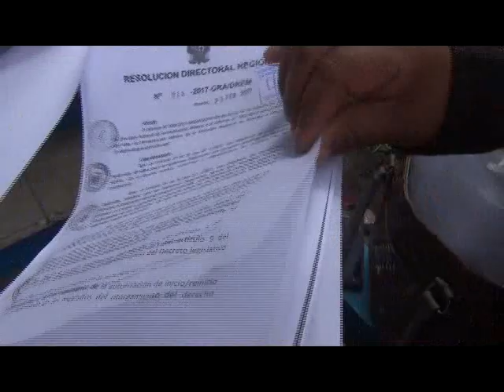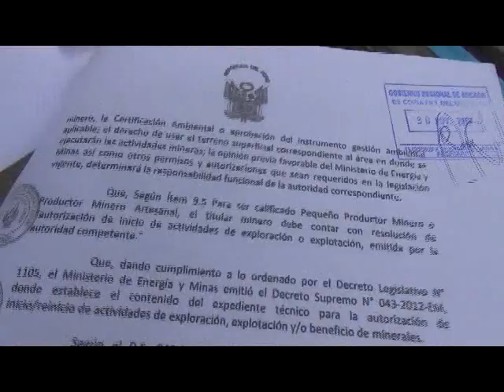RECONOCIMIENTO A MINERA LA MERCED PARA LA AGENDA